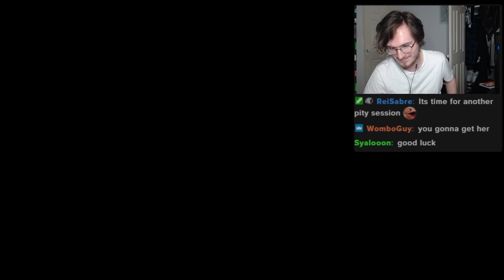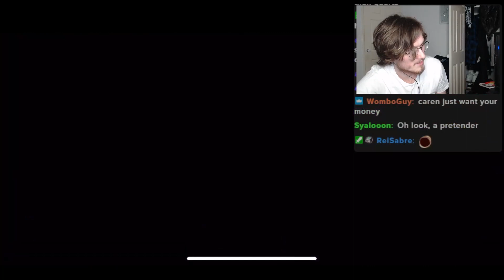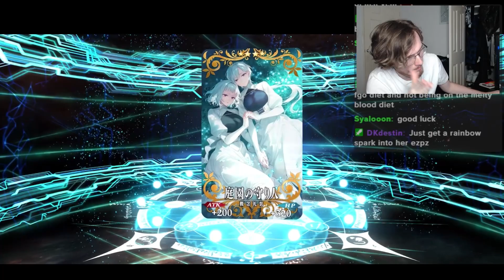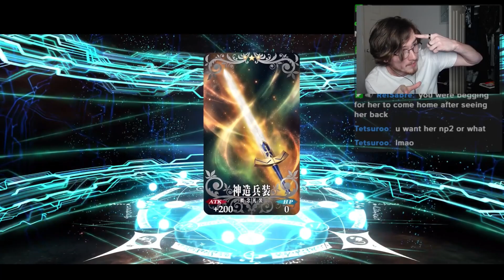Shooting My Shot at Caren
Last year I went through the dreaded Apple ID incident and was unable to play Fate/Grand Order during the 2021 valentine's day event. Today will I be able to acquire Caren C Hortensia whom I missed out on last year or will I continue to suffer...